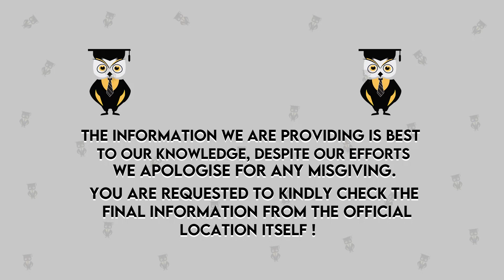Software Engineering Colleges In Haryana | List of Software Engineering Colleges in Haryana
Please fill this form if you have any query related to carrier counselling, college selection or course selection

Hello Everyone,
In this video we'll discuss about the List of Software Engineering College in Haryana, India

Emergency Services
For COUNSELOR ANALYTICS SERVICE & MENTORSHIP SERVICE CALL – 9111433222